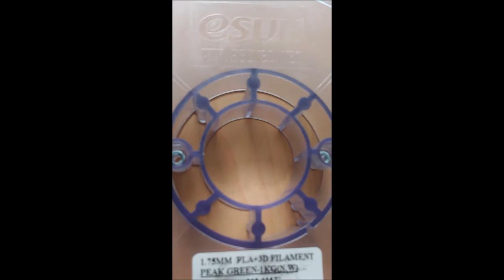Makarasız Filament Makara Montajı | Filament Without Spool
Filamentler bittikten sonra kalan plastik makaraları değerlendirmekte bir yere kadar. Bu konuda bazı üreiciler filamentlerini makarasız üreterek tüketiciye daha ucuz filament satmaları gayet mantıklıdır ve doğaya da katkısı oldukça yüksektir. Bizde bu tür filamentlere yönelirek doğaya fayda sağlayabiliriz.

Bu videoda makaranın filamente montajına ve dikkat edilecek noktalara kısaca değindim. Kullanılan filament markası Uzaraş makarasız filamentidir. Umarım bilgilendirici bir video olmuştur.